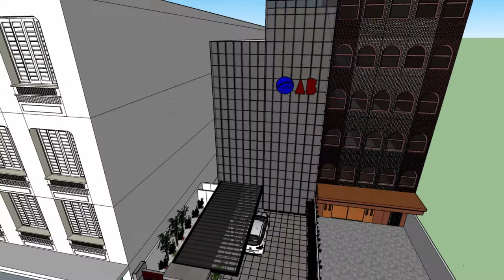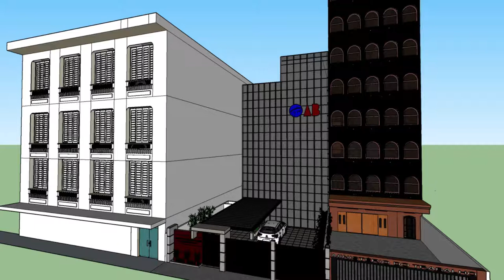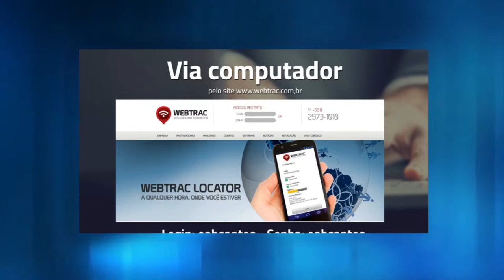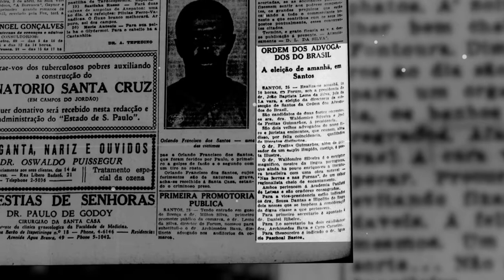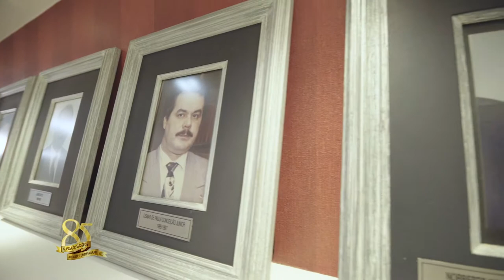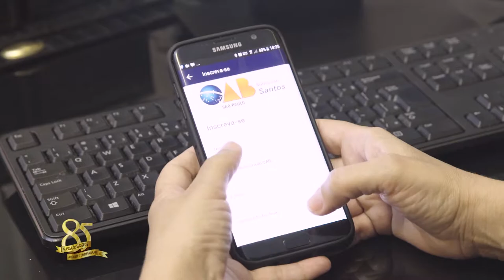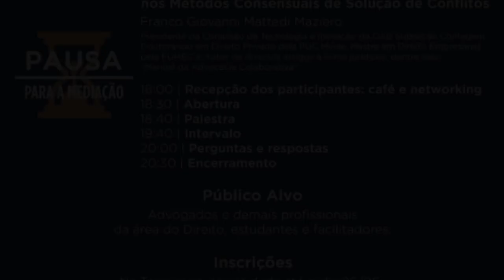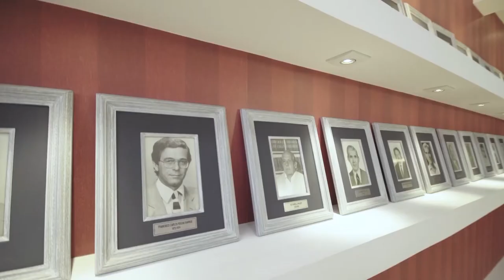OAB Em Destaque - 16-06-2018 (INTEGRA)